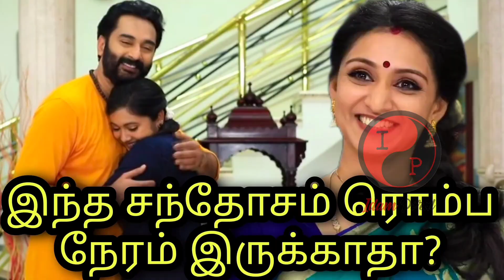Mouna Ragam 2 Serial Shocking Twist Preview Promo | 24.05.2022 | Vijaytv Serial Review By Idamporul